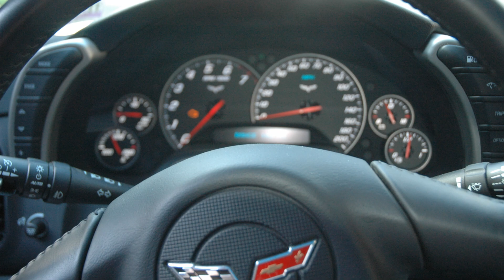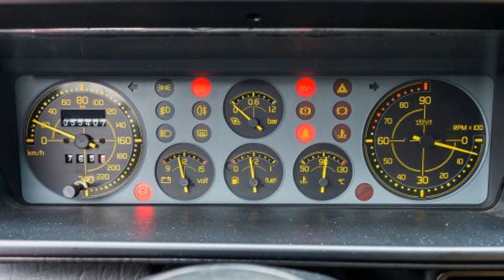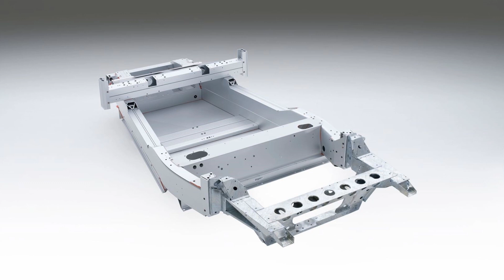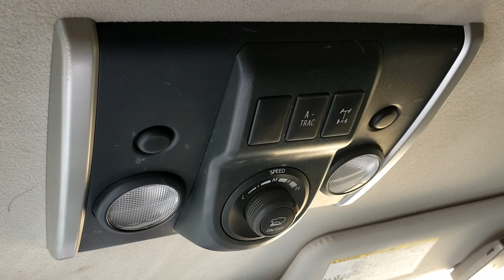Top 5 cars I have owned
Top 5 cars I have owned, actually I sneaked in a sixth!

00:00 Top 5 cars I have owned
00:31 Full List
00:51 Top 10 cars I have owned
01:58 Corvette
03:49 TVR Griffith
05:56 Lancia Delta Integrale
07:08 Lancia Stratos
07:39 Lotus Elise
09:52 McLaren F1
10:19 Toyota FJ Cruiser

The Chevrolet Corvette C6, introduced in 2005, epitomized American muscle with its LS-series V8 engines, including a 7.0-liter LS7 in the Z06 variant. Its lightweight aluminum frame and advanced suspension system delivered exceptional handling, while the refined interior offered comfort and modern amenities. With continuous updates and special editions, the C6 left a lasting legacy as one of the greatest sports cars of its era, blending timeless design with exhilarating performance and cutting-edge technology.

The TVR Griffith, an iconic British sports car, debuted in 1991 with a distinctive design and thrilling performance. Powered by a potent V8 engine, it delivered exhilarating acceleration and a spine-tingling exhaust note. Its lightweight construction and advanced suspension setup ensured nimble handling and precise cornering. With its unique styling and raw driving experience, the Griffith captivated enthusiasts worldwide, earning a reputation as a true driver's car and solidifying its place in automotive history.

The Lancia Delta Integrale, born out of rallying dominance in the late 1980s and early 1990s, remains an icon of performance and engineering prowess. Its turbocharged four-cylinder engine, combined with advanced all-wheel-drive technology and a lightweight chassis, delivered blistering acceleration and exceptional handling on both road and rally stages. With its unmistakable boxy silhouette and aggressive styling cues, the Delta Integrale exudes motorsport heritage and performance pedigree. Revered by enthusiasts for its rally-winning pedigree and thrilling driving dynamics, the Delta Integrale continues to captivate automotive aficionados as one of the greatest hot hatches of all time.

The Lancia Stratos, a legendary rally car introduced in the 1970s, remains an icon of automotive design and performance. Designed specifically for rally racing, its striking wedge-shaped body, penned by Marcello Gandini, made an immediate impression. Powered by a mid-mounted Ferrari V6 engine, it offered blistering acceleration and nimble handling, dominating the rally circuit. With its revolutionary design, championship-winning pedigree, and timeless appeal, the Lancia Stratos continues to captivate enthusiasts as one of the greatest rally cars of all time.

The Lotus Elise, launched in 1996, redefined the lightweight sports car genre. Its minimalist design prioritized agility and performance over luxury, with a bonded aluminum chassis providing exceptional rigidity and handling. Powered by a range of high-revving, four-cylinder engines, it delivered exhilarating acceleration and precise cornering. With its featherweight construction, telepathic steering, and go-kart-like handling, the Elise offered a pure driving experience unmatched by its peers. Over the years, the Elise has evolved while staying true to its roots, maintaining its status as a benchmark for driving purity and performance.

The Toyota FJ Cruiser, introduced in 2006, pays homage to the iconic FJ40 Land Cruiser while offering modern off-road capability. Its rugged body-on-frame construction and robust suspension system enable it to tackle challenging terrain with ease. Powered by a potent V6 engine, it delivers ample torque for off-road adventures while maintaining respectable on-road performance. With its distinctive retro styling, spacious interior, and impressive reliability, the FJ Cruiser appeals to both off-road enthusiasts and urban adventurers, embodying Toyota's legacy of rugged dependability and adventure.